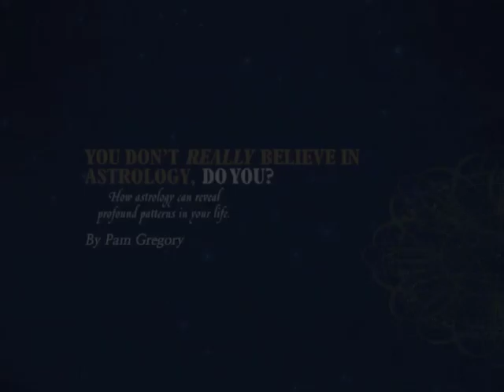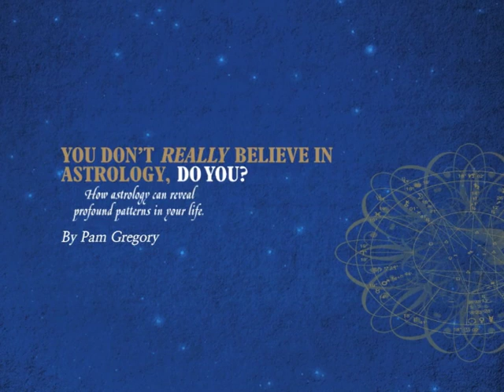New Moon in Sagittarius 22nd November 2014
Pam Gregory discusses the second half of November, and in particular the significance of the New Moon in Sagitttarius.